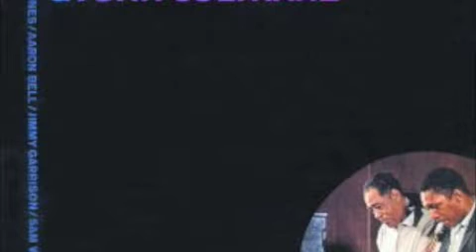sentimental mood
sample of in a sentimental mood by John Coltrane and Duke Ellington. Produced by Michael Robinson